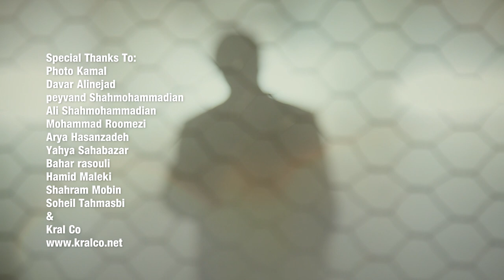Behrooz Frahad - MarhamOfficial Video)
Artist: Behrooz Farhad
Song: Marham
Label: Taraneh Records